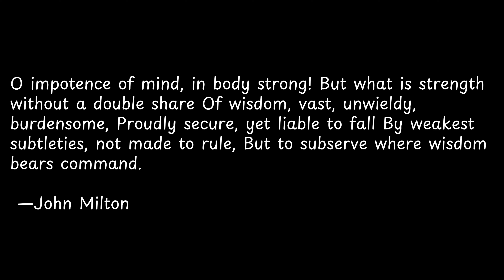O impotence of mind, in body... | Exploring Powerful Quotes: Wisdom from the Wise